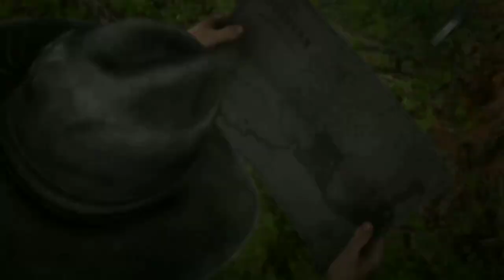Prison break! - Red Dead Online